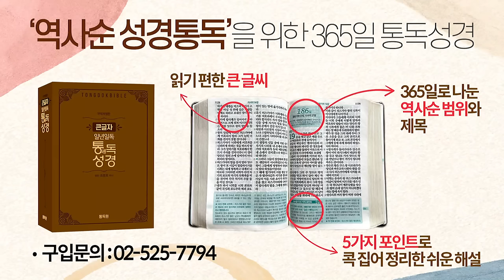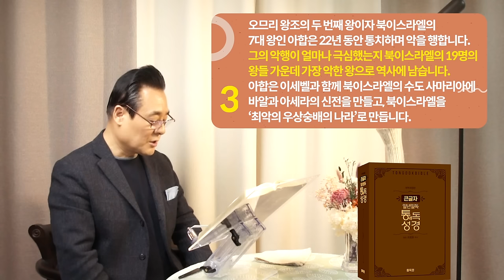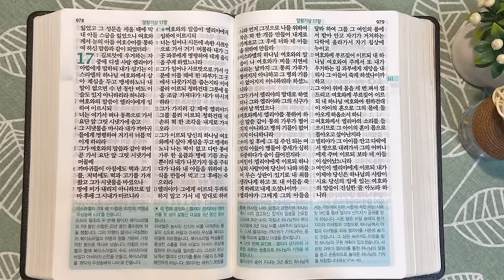역사순 통독성경 161일 | 엘리야 선지자와 사르밧 과부는 순종으로 하나님의 기적을 체험합니다 | 열왕기상 16:21-17장 | 세계적인 신학자 통박사 조병호의 성경통독